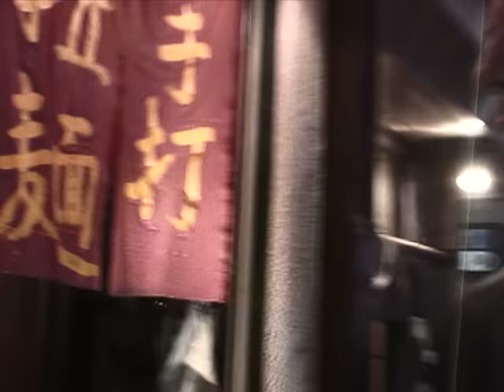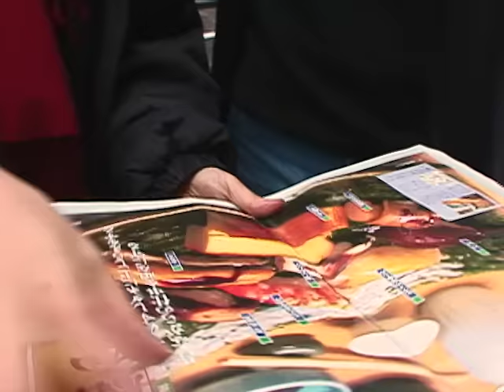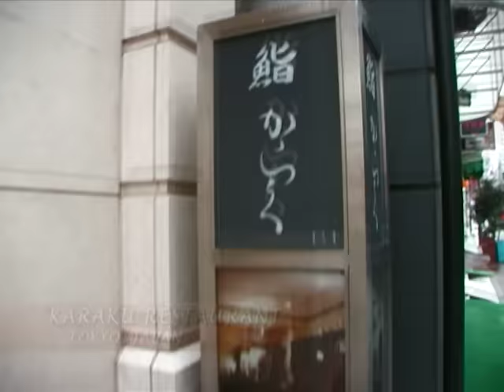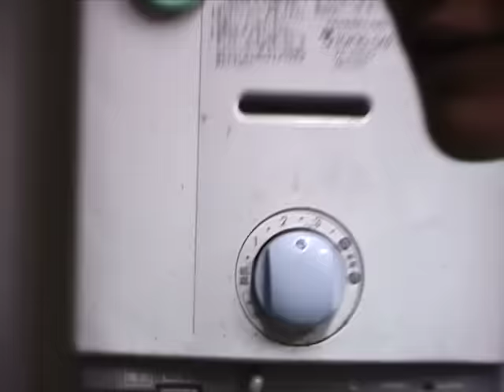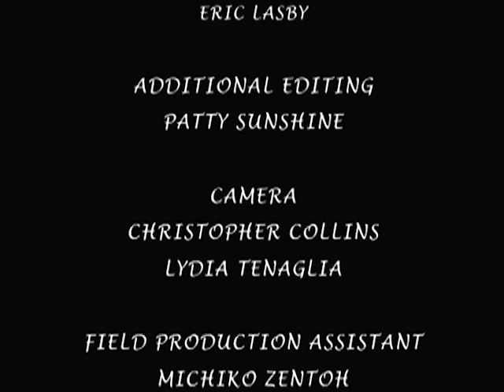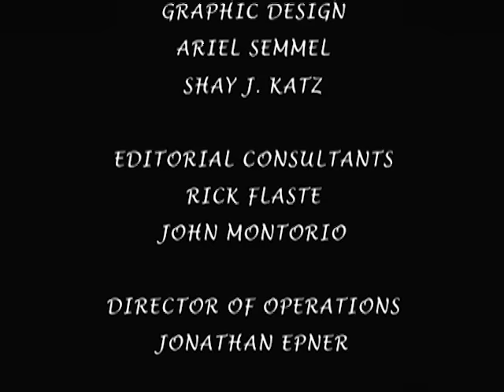Anthony Bourdain A Cooks Tour Season 1 Episode 1: A Taste of Tokyo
To watch the entire 1st and 2nd season of Anthony Bourdain Cook's Tour and travel videos check out the GoTraveler free app on Roku, Fire, Smart Phones and Channel 401 on Xumo

4061 101